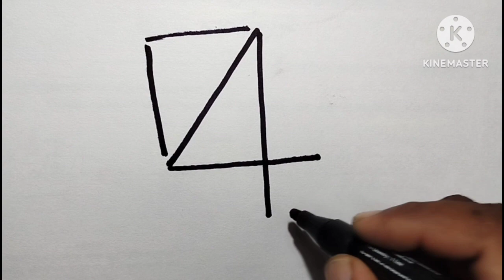Drawing || How To Draw Kite From 4 || ঘুড়ি আঁকার সহজ উপায়🖍️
In this video you learn how you can draw easily kite from number 4.
On this channel I always try to show the easiest way of drawing and painting. From here you can increase your painting skills. Hope you enjoy our videos and find them helpful. I started uploading drawing video from May-2023 and I have been getting a lot of support.

There are lot of videos waiting for publish in short-time. So, keep in touch with me. I am begging your kind helpful touchment.